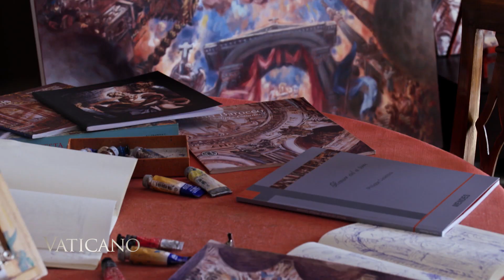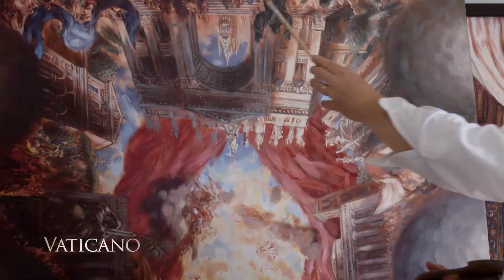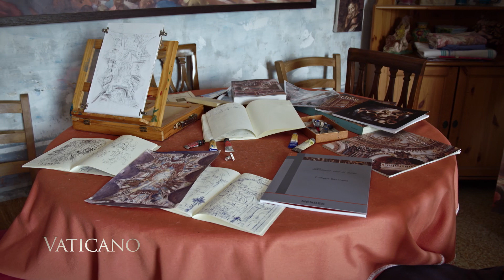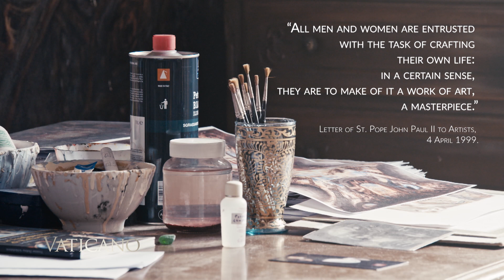How Philippe Casanova is reviving the Baroque Style for the Church | EWTN Vaticano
In the 18th century, “Baroque” would progressively fade out, giving way to more uncluttered and simple artistic movements such as Neoclassicism. However, in the studio of French-born Roman painter Philippe Casanova, the Baroque spirit continues to triumph.